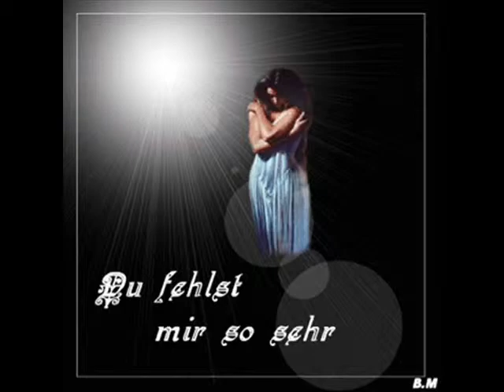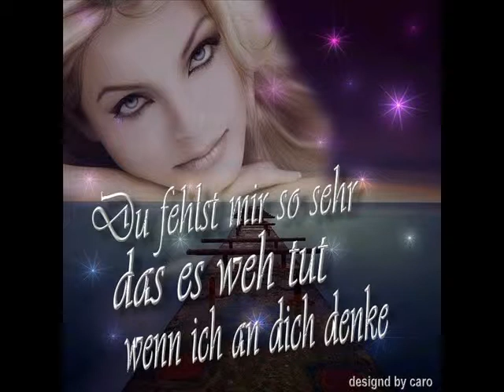lebenslänglich.wmv-Andrea Berg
so ein zu Herzen gehender Song von Andrea Berg